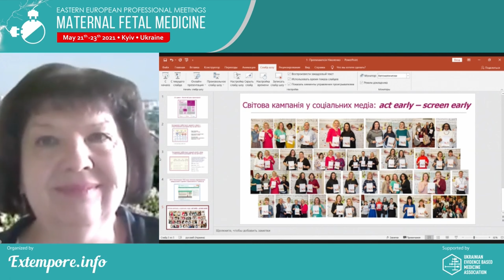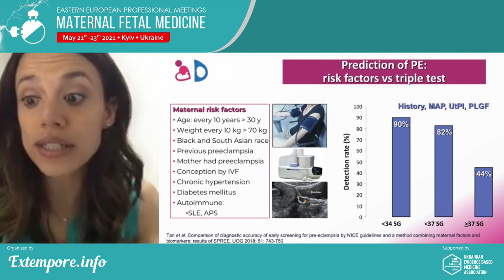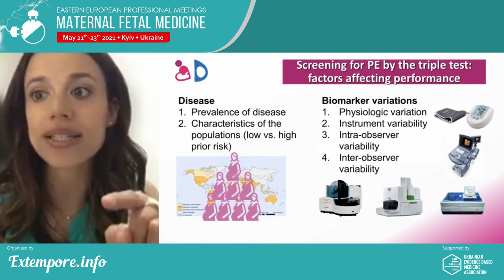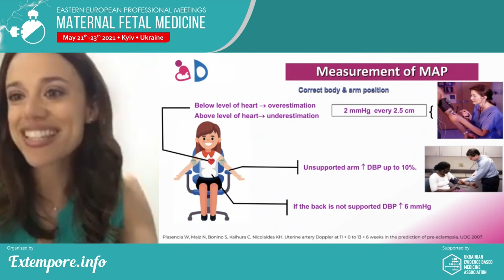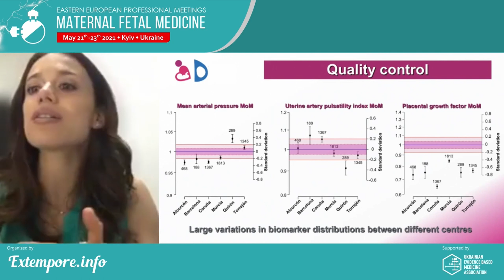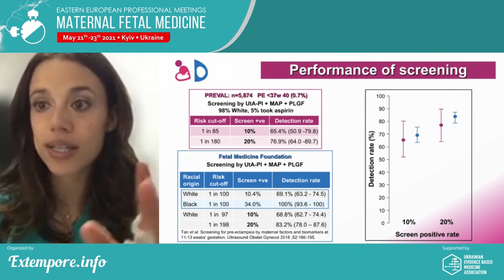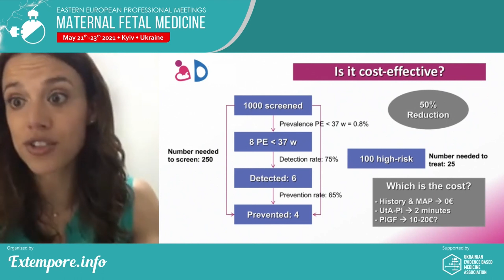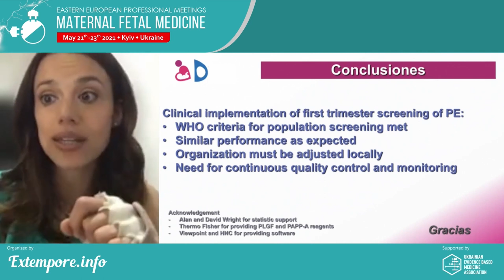Prof. M. Mar Gil про скринінг на прееклампсію у щоденній клінічній практиці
"СХІДНОЄВРОПЕЙСЬКІ ЗУСТРІЧІ ПРОФЕСІОНАЛІВ: материнсько-плодова медицина" 2021

Prof. M. Mar Gil - професор з акушерства та гінекології в університеті Francisco de Vitoria, Мадрид / Іспанія

Тема: «Скринінг на прееклампсію у щоденній клінічній практиці»